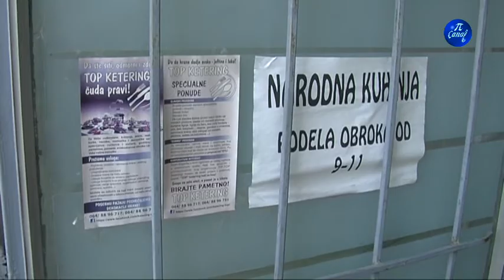Rad Narodne kuhinje